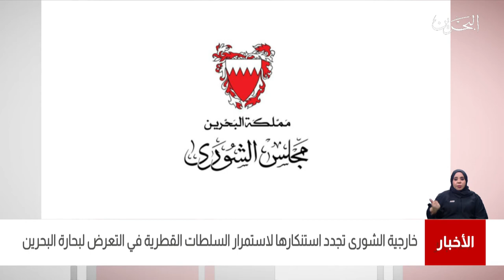البحرين مركز الأخبار: خارجية الشورى تجدد استنكارها لإستمرار السلطات القطرية في التعرض لبحارة البحرين